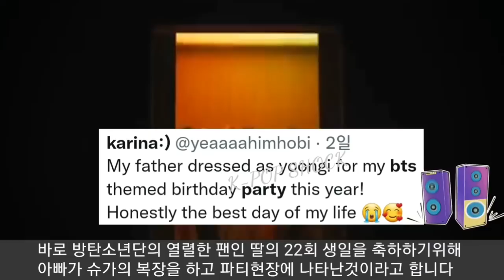[방탄소년단] 전세계 팬들을 울려버린 "BTS 복장을 한 아빠" (BTS fans are touched by a dad who dresses like a BTS member)